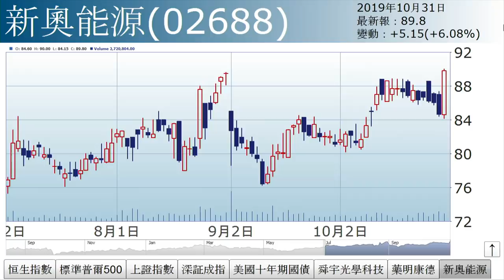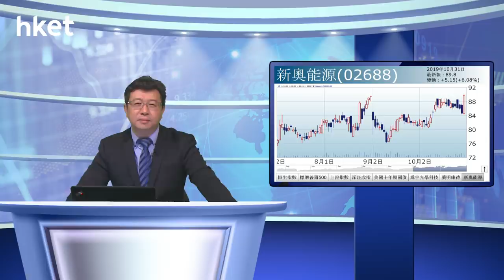李國慶︰貿談又存變數（2019年10月31日）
【香港經濟日報】《投資理財》主編李國慶表示，港股第四度上衝27000關，即市高見27009點，惟無功而回。……（更多內容：